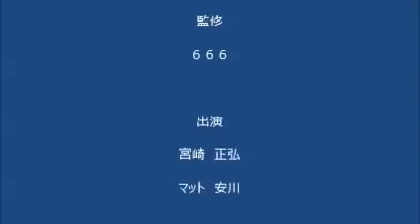【宮崎正弘】本当の中国崩〇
説明. 説明. １月２０日、「正論を聞く集い」における講演会のダイジェスト版。 独裁国家は権力闘争はつきものだが、いまの中国の権力.

説明.

説明. 説明. 青山繁晴 現在の世界は、米国の終わりの始まり。日本が自分で自分の国を守るという当たり前のことを行っていく必要がある。.